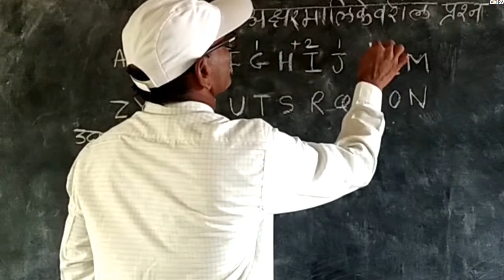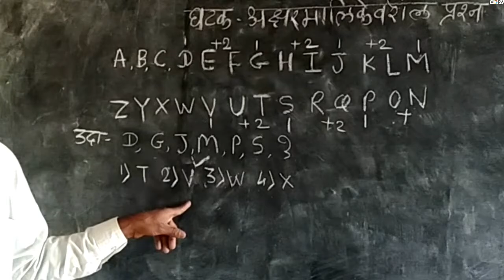८ वी | बुद्धिमत्ता | एन.एम.एम.एस | अक्षरमालिका प्रश्न | V1 |V-School